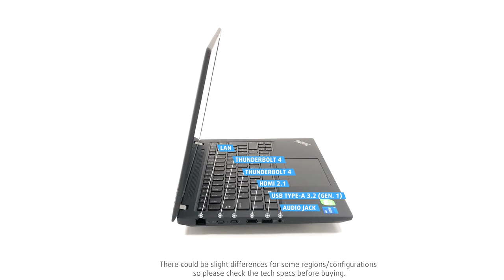🔄 Lenovo ThinkPad P14s Gen 4 - Ports info and 360º look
✅  LaptopMedia.com